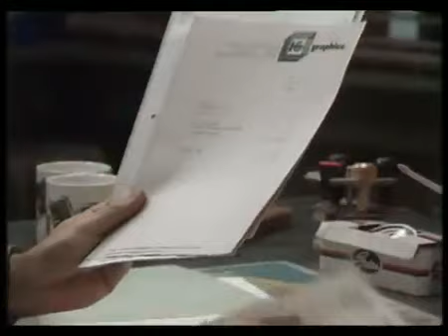FC De Kampioenen - DDT Niet Oke - seizoen 3 aflevering 12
Volledige afleveringen van fc de kampioenen.

F.C. De Kampioenen is een komische televisieserie van de Vlaamse Radio- en Televisieomroeporganisatie. De serie draait rond de belevenissen van een slecht presterende café-voetbalploeg, genaamd F.C. De Kampioenen, met een focus op de leefwereld van enkele spelers uit het team. De eerste aflevering van de sitcom werd op 6 oktober 1990 uitgezonden. In 2011 kwam er een einde aan de serie, maar naar aanleiding van het dertigjarige jubileum van de reeks plant Eén om acht nieuwe afleveringen uit te zenden in 2021. Door het overlijden van Johny Voners (Xavier) werd het nieuwe seizoen uiteindelijk uitgesteld en was het lang niet zeker of er nog nieuwe afleveringen kwamen. Uiteindelijk werd beslist om nog een aflevering, een kerstspecial, ter ere van Johny Voners en het dertig jarig bestaan te maken. Deze kerstspecial zal langer dan een uur duren en zal uitgezonden worden op 25 december. Het is nog niet zeker of er nog meer afleveringen zullen volgen. Tegenwoordig wordt de serie nog regelmatig heruitgezonden.

Naast een televisieserie, is er sinds 1997 ook een gelijknamige stripreeks en sinds 2013 een langspeelfilm. Anno 2020 zijn er al vier langspeelfilms uitgebracht. In 2013, twee jaar na het einde van de televisieserie, kwam de eerste langspeelfilm op het witte doek Kampioen zijn blijft plezant. Twee jaar na de eerste film kwam er een tweede film ter ere van het 25-jarig bestaan van de serie: Jubilee General. Een derde film, Forever, kwam uit op 20 december 2017 en een vierde film Viva Boma kwam op 18 december 2019 in de cinema.

De serie draait rond de belevenissen van een slecht presterende café-voetbalploeg, genaamd F.C. De Kampioenen, met een focus op de leefwereld van enkele gezichten uit het team. De meeste scènes spelen zich af in het clublokaal, de woonsten van de hoofdpersonages en het handelspand van de buurman. Soms wordt er door middel van buitenopnames ook uitgeweken naar het voetbalveld of een andere locatie. In seizoen 1, aflevering 8 was te zien dat het adres op een brief gericht aan Bieke Crucke gelegen is te Emblem, wat beschrijft dat de leefwereld van F.C. De Kampioenen zich waarschijnlijk in Emblem afspeelt.

Het merendeel van de afleveringen haalt zijn humor en verhaalverloop uit een misverstand, dat in veel gevallen wordt veroorzaakt door de stereotiepe nieuwsgierigheid van het personage Carmen Waterslaeghers. Naast het misverstand-scenario zijn er veel afleveringen waarin Boma het veld en het café wil verkopen omdat hij ruzie heeft met zijn ploeg, waarbij De Kampioenen dat proberen te verhinderen. Soms duiken ook dialogen op met een seksuele ondertoon, al worden deze – aangezien het een familieserie is – nooit expliciet. De personages spreken tussentaal.

Een constant element in de serie is de vijandige buurman, die geldt als de belangrijkste tegenspeler van de andere hoofdpersonages. Dit personage voelt zich op meerdere vlakken gehinderd door de voetbalploeg en ziet ze dan ook liever vertrekken. In de eerste jaargangen wordt deze rol ingevuld door de garagist Dimitri De Tremmerie (DDT), gespeeld door Jacques Vermeire. Hij wordt in seizoen 9 opgevolgd door restauranthouder Bernard Theofiel Waterslaeghers (BTW), gespeeld door Jakob Beks, en vanaf seizoen 11 ten slotte door antiekverkoper Fernand Costermans, gespeeld door Jaak Van Assche.

In het eerste seizoen werd er op leefwereld van enkele gezichten uit het team gefocust: de voorzitter Balthasar Boma, de trainer Oscar Crucke en zijn vrouw Pascale De Backer en zijn dochter Bieke Crucke, de spits Pico Coppens en zijn vrouw Doortje Van Hoeck, de keeper Xavier Waterslaeghers en zijn vrouw Carmen Waterslaeghers en de buurman Dimitri De Tremmerie.

Boma is de PDG van de Boma Vleesindustrie NV. Hij is eigenaar van het veld, het café en Radio Hallo. Zijn persoonlijkheid zorgt af en toe voor de problemen en komt het vaakst in conflict met Oscar en Pico. Oscar is de trainer van de ploeg en daarnaast samen met zijn vrouw uitbaters van het stamcafé van de Kampioenen. In het begin kennen Oscar en Pascale enkele relatieproblemen, maar kiezen na een tijdje terug voor elkaar. Hun dochter Bieke is een echte tiener en kan soms voor discussies zorgen binnen het gezin. Pascale en Bieke kunnen het enorm goed vinden met twee andere voetbalvrouwen: Carmen en Doortje. Carmen is kuisvrouw bij Boma en Doortje is boekhoudster bij DDT. Hun beider mannen spelen bij de Kampioenen. Pico is de beste speler van de ploeg. Xavier daarentegen is een ramp als keeper. Naast voetballen geeft Pico les en repareert in het zwart tv-toestellen. Xavier is beroepsmilitair, maar raakt niet verder dan de rang sergeant. Naast het veld en het café woont de garagist DDT. Vaak verenigen de Kampioenen zich tegen hem als hij pesterijen met hen uithaalt.